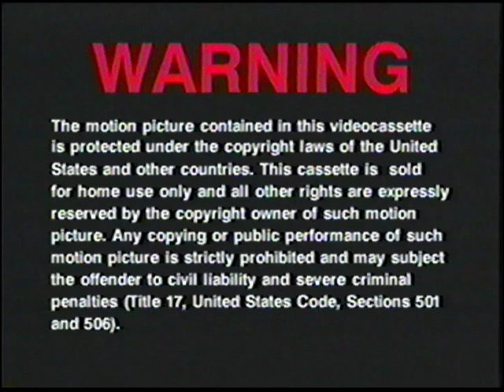Opening To The Land Before Time 1996 VHS (Version #1)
Here is the opening to Version #1 of the 1996 VHS of The Land Before Time, originally uploaded by Anthony Craig's Movie & Video Game Corner Backup.